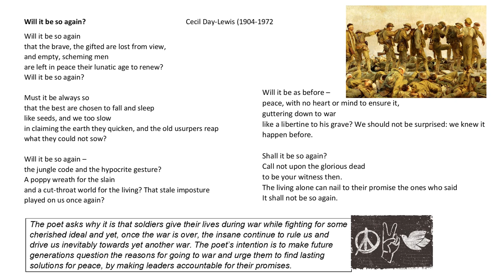'Will it be so again?' Cecil Day Lewis